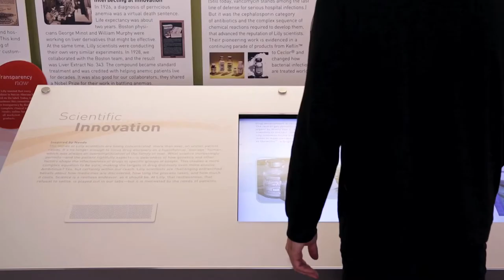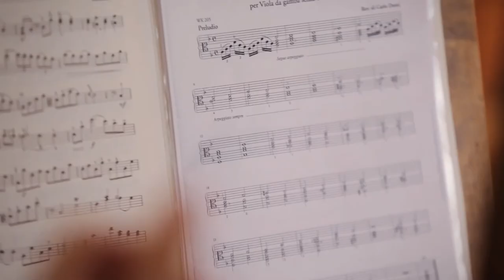"I Am Research. Progress. Hope." The Story of Olof Larsson, Eli Lilly and Company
Watch "I Am Research. Progress. Hope." - The story of Olof Larsson, Chief Scientific Officer, Pain at Eli Lilly and Company. This initiative provides an opportunity for scientists working in drug discovery and development at America's biopharmaceutical companies to showcase their heroic and exciting work to younger generations while at the same time, bring to light what they do outside of work for fun.